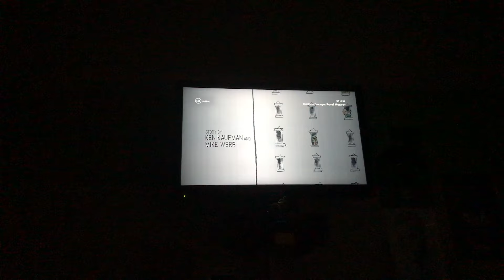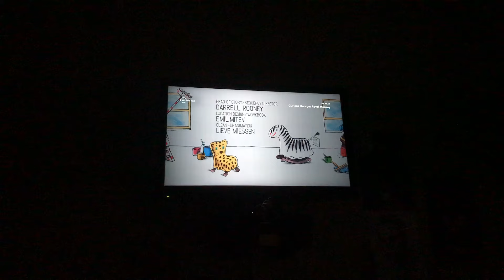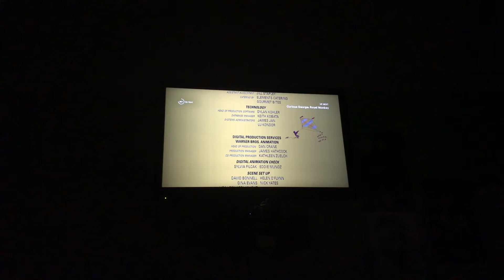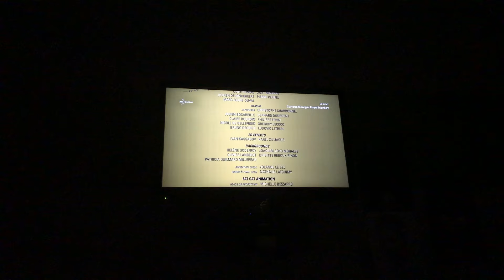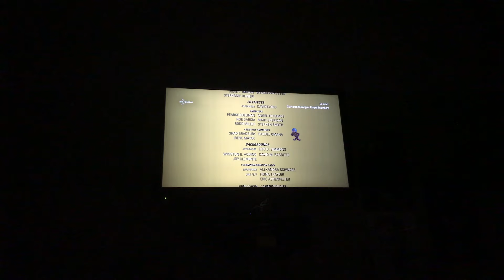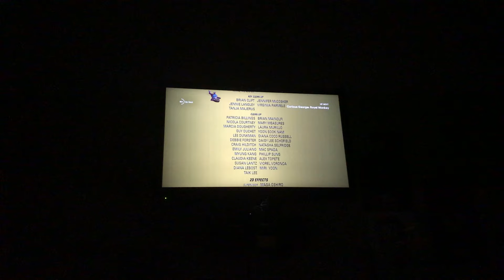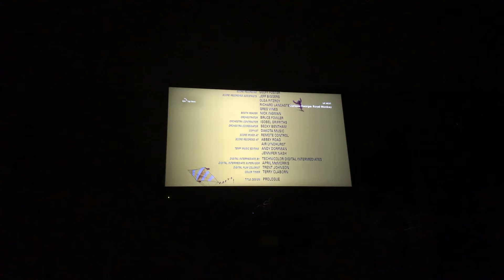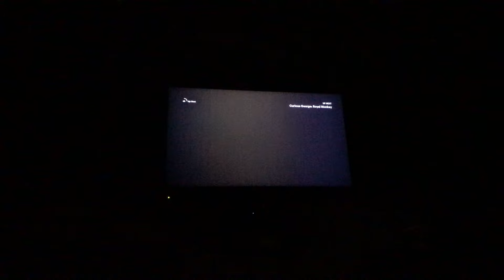Curious George (2006) end credits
NOTE: Sorry if I cut the G rating screen.